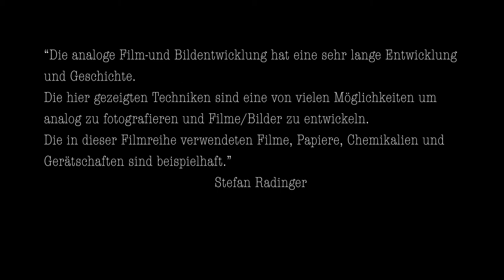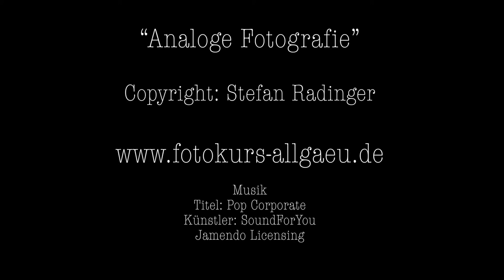1. Laufbodenkamera-Großformat 13x18 Funktionsüberprüfung Teil 1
Nach dem Objektivwechsel bei einer ca. 130 Jahre alten  Laufbodenkamera-Großformat 13x18 mit Balgen erfolgt die Funktionsüberprüfung! Dichtigkeit und Funktion!